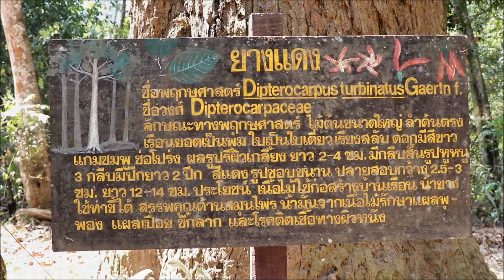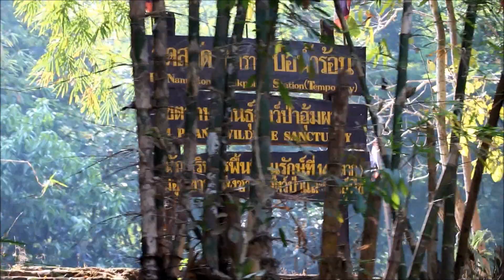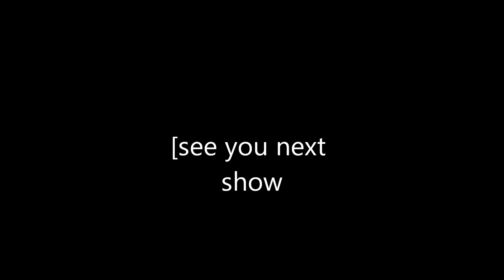iu mien travel # 3